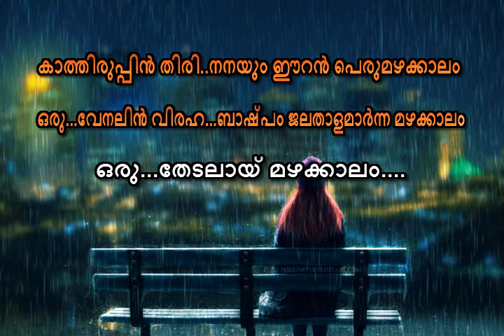Rakkilithan vazhi marayum Karaoke with lyrics - Perumazhakkalam Rakkilithan vazhi marayum Karaoke